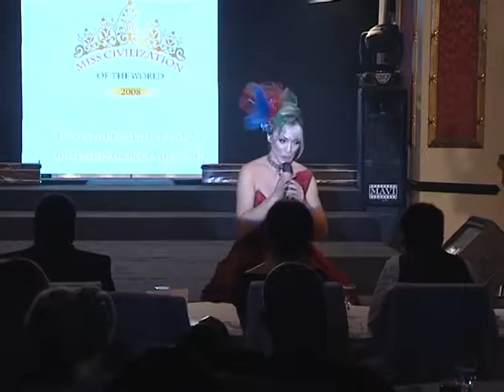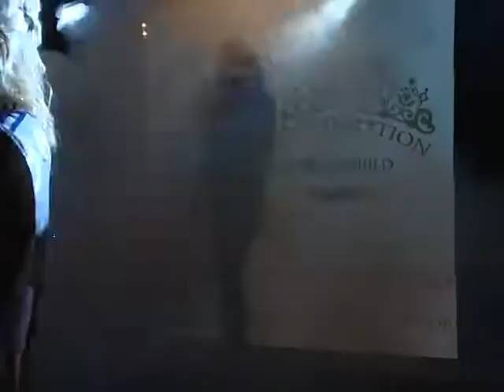Acelina Kuchukova - Miss Civilization (2008)